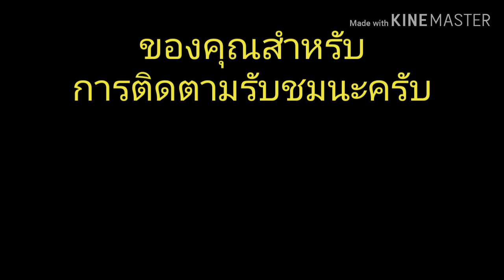วิธีขัดล้อยางให้ดำเงางาม How to polish black rubber wheels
คลิปนี้ผมก็มีเคล็ดลับดีๆมาฝากเพื่อนๆอีกแล้วครับ เป็นวิธีขัดล้อยางให้ดำเงา ด้วยงบประมาณ15 บาทแต่คุณภาพใช้ได้ดี วิธีทำก็ไม่ยากนะครับ เพียงทำความสะอาดล้อให้หมดคราบสกปรก รอให้แห้ง แล้วเราก็เอากีวี่ที่ไว้ขัดรองเท้า มาทา แล้วขัดด้วยแปรงขัดรองเท้า ขัดนานพอประมาณ จากนั้นก็เอาน้ำมันเครื่องทาเคลือบซ้ำอีกทีครับ